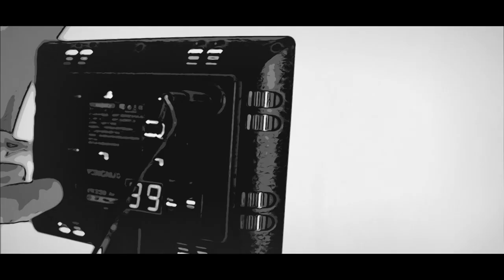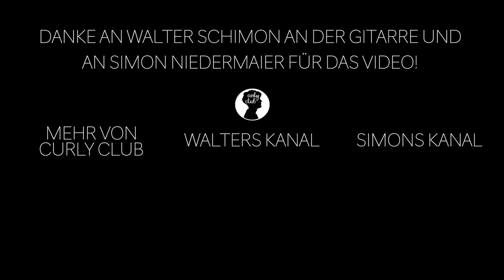Storm - Mighty Oaks (Acoustic Cover)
Hat eine Weile gedauert, aber ich melde mich endlich wieder zurück!

Vielen Dank an Walter Schimon und Simon Niedermaier, ohne die das Video nicht möglich gewesen wäre:)

Original Song by Mighty Oaks (2017)